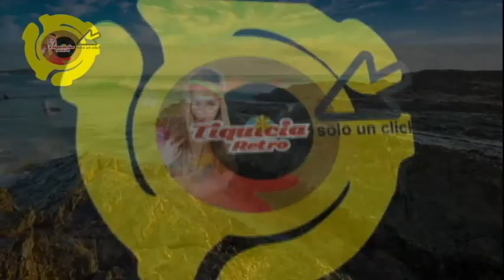VACACIONES DE VERANO - ALEJO ALI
Un gran artista y cantante turrialbeño es ALEJO ALI quien fuera integrante del grupo I.E.T de la misma zona y también fuera funcionario por varios años de la compañía CBS INDICA. Este disco se grabó en los años 70s y se lanzo con gran éxito original del cantante brasileño en 1972 Terry Winter se llama VACACIONES DE VERANO y la compartimos en esta versión de nuestro artista aquí en TIQUICIA RETRO.